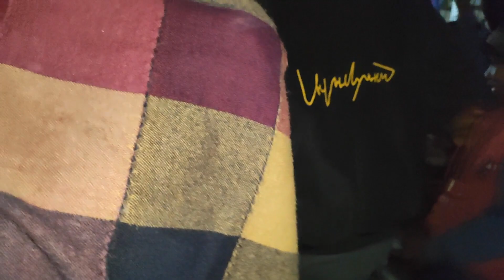TINKONMA (BIHAR ) RIYA SOHRAI 2023